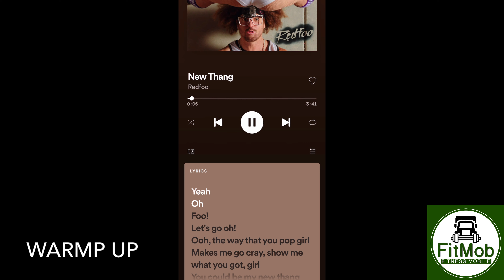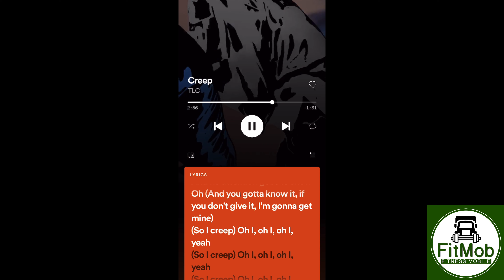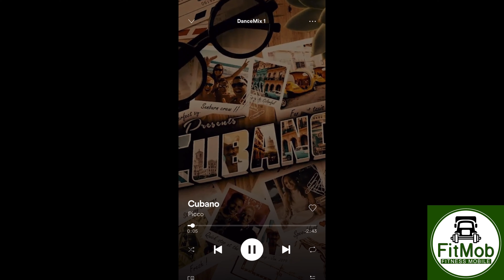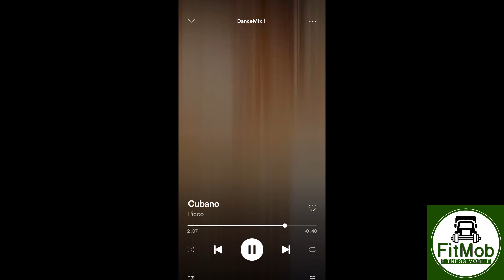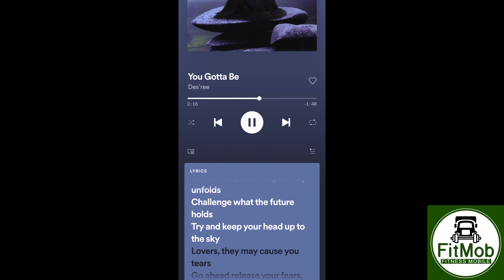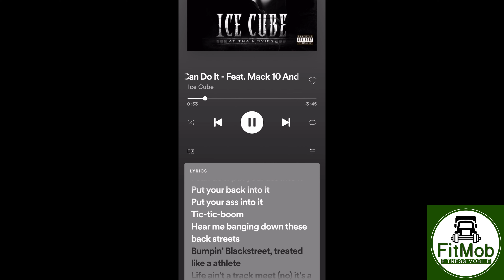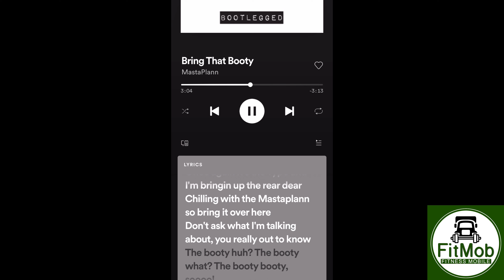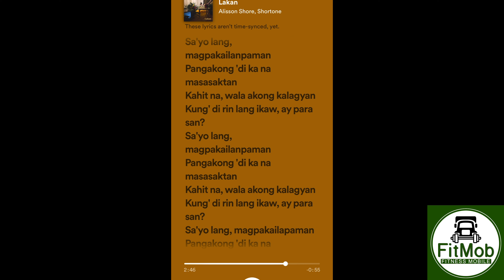Dance | DanceMix 1 | Dance Music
This is the full music mix we put together in the middle of pandemic to create a DanceMix 1 workout! It’s a dance party workout that gives you a different mix of music genres and moves.

This Music  Mix is for Dance Fitness purposes only!!